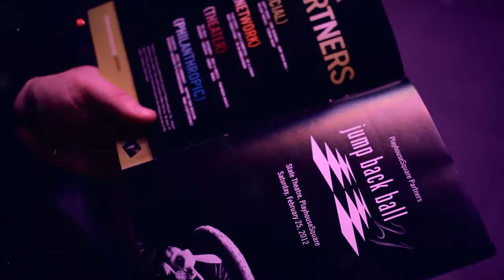A Look at Jump Back Ball 21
Jump Back Ball is a first class evening wrapped in a creative spirit. PlayhouseSquare Partners strive to create an atmosphere that takes the idea of a benefit to the next level. Guests come early and leave late -- there is no other event like it! This night will be full of surprises and excitement that you will not want to miss. The 21st Annual Jump Back Ball includes a VIP Party with special entertainment, hors d'oeuvres, endless cocktails, a gourmet dinner buffet catered by Sammy's, special activities and a raffle and silent auction.